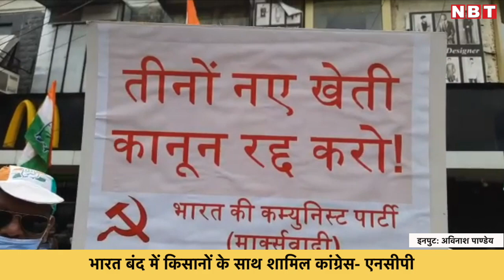Kisan Bharat Bandh: भारत बंद में किसानों के साथ शामिल Congress- NCP | NBT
देश भर में आज कृषि कानून के खिलाफ किसानों ने भारत बंद का ऐलान किया है। जिसे विपक्ष की सारी पार्टियों का समर्थन भी मिला है। मुंबई के अंधेरी पश्चिम इलाके में भी आज   एनसीपी ,कांग्रेस, समाजवादी पार्टी, सीपीआई और आम आदमी पार्टी का समर्थन मिला। इस दौरान राजनीतिक दल के कार्यकर्ताओं ने मोदी सरकार से कृषि कानून को वापस लेने की मांग की।